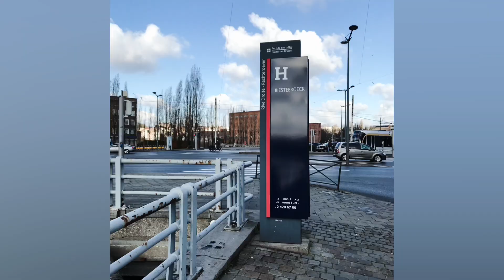On This Day 3 Feb 2019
In Brussels for FOSDEM in 2019. Auto-generated by Apple Photos.